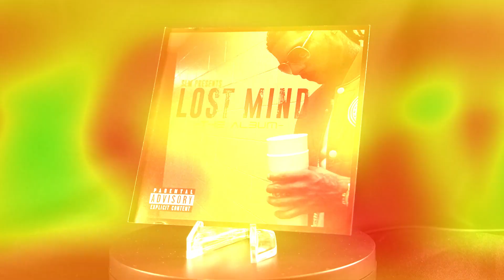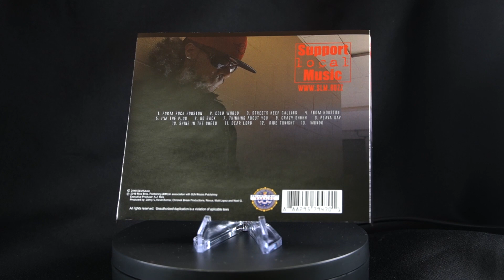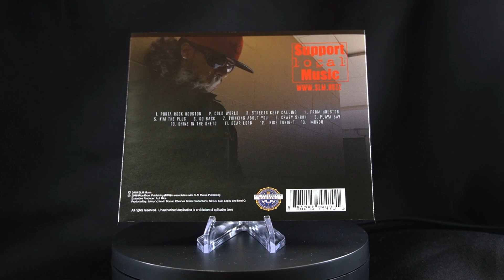Lost Mind & Chocstili - Ride Tonight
Album: SLM Presents Lost Mind
Featuring: Chocstili and Wayne Brezz
 Recorded 2017 Released 2018
Produced by: Matt Lopez
Engineer: J.E. Rios, Kevin Bomar
Mixed and Mastered: Kevin Bomar
Artwork design and layout: SLM Designs
Photography Don - Tino